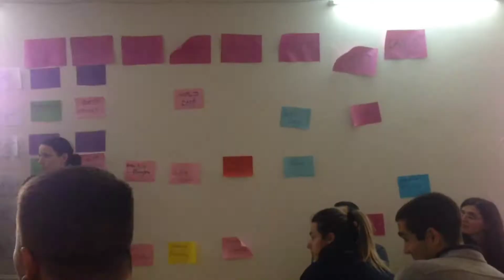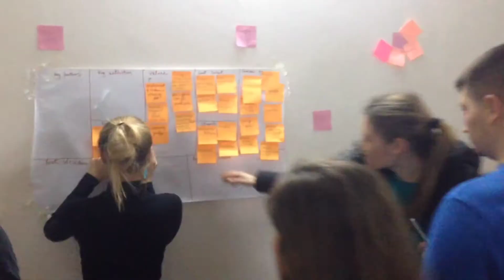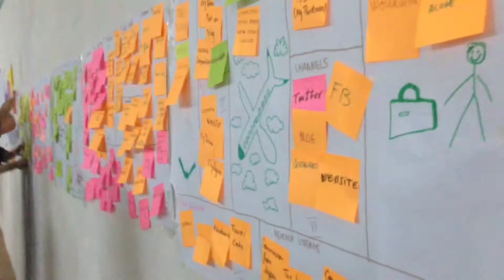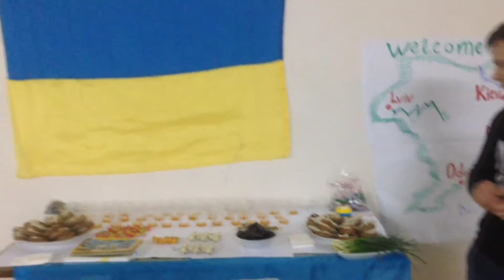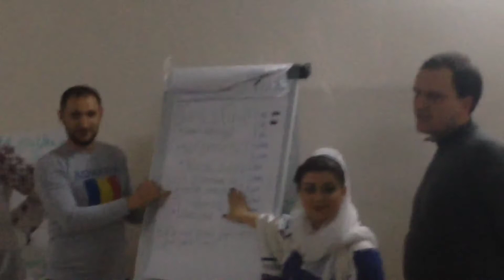Day 6. 25.02.16, Bakuriani- Social Entrepreneurship, start-ups